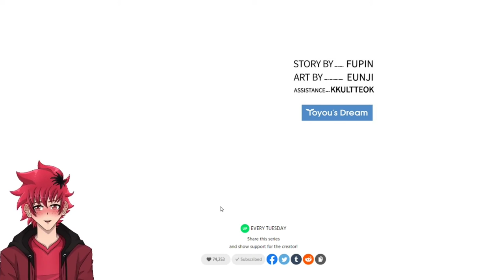New Villain Emerges??? | Vtuber Reads Villain to Kill Chp. 4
I love heroes, and I love villains. So this is perfect. I will do an entire readthrough of this brand new webtoon.